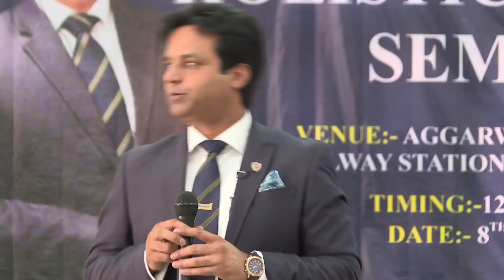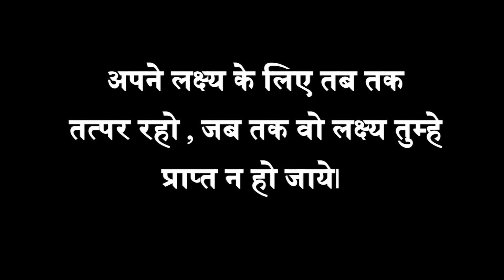UNIAYUR HOLISTIC THERAPY SEMINAR GURUGAON ORGANIZED BY DIAMOND PRESIDENT KUNDAN JHA